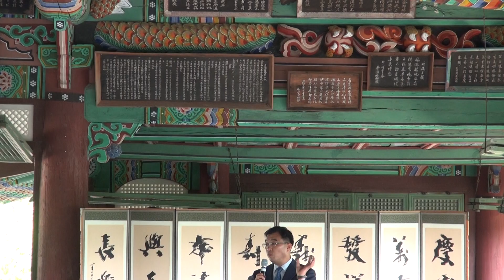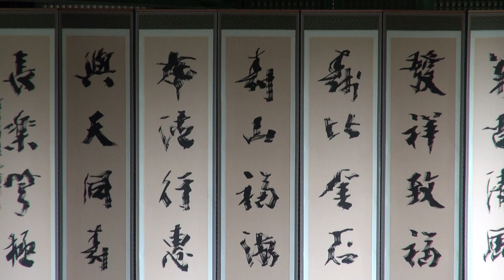판소리 춘향가 중 신연맞이 갈까부다, 유수정 명창, 제89회 남원춘향제 20190511